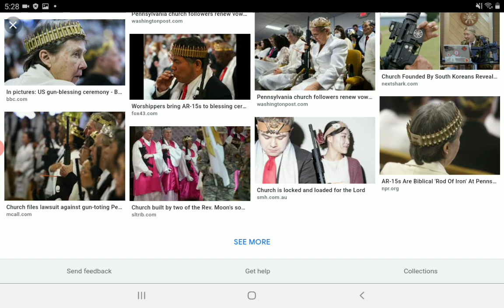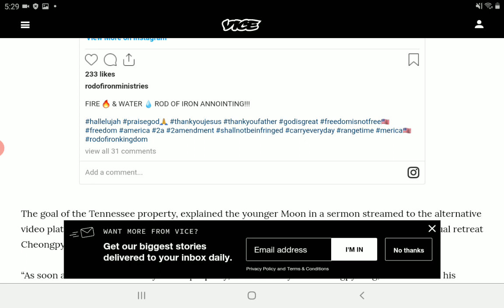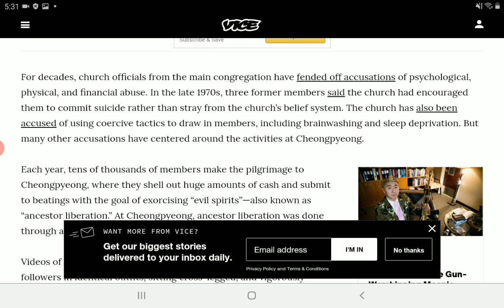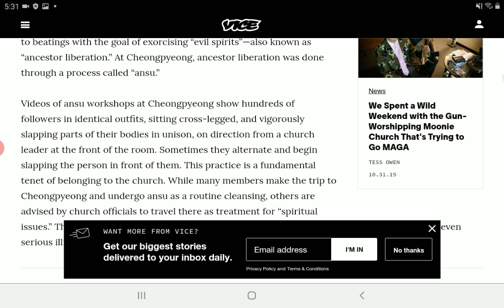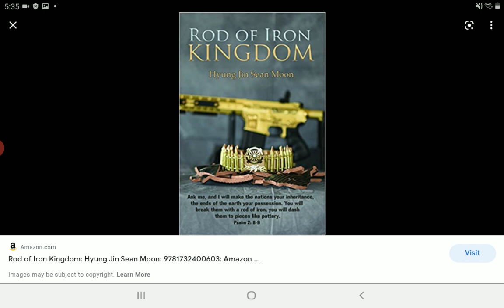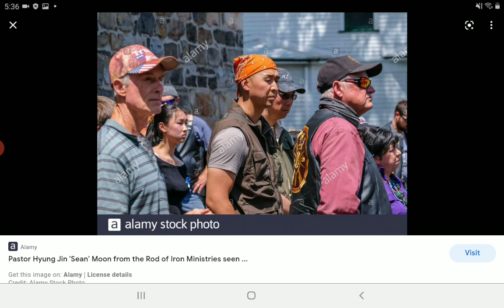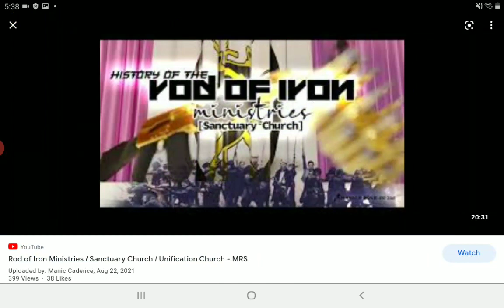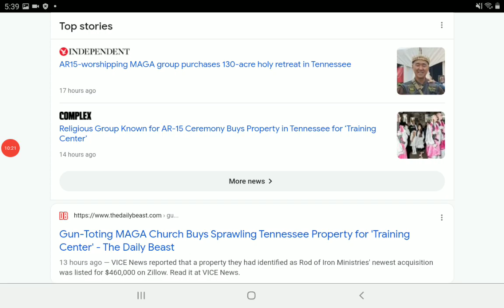Rod Of Iron Ministries Building Trianing Camp In Tennessee (Where Did They Come From?)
I was wondering where this group that claims to have been around for many years now came from. They also claimed they were in the Capitol Hill event on January 6th and I never saw them anywhere.